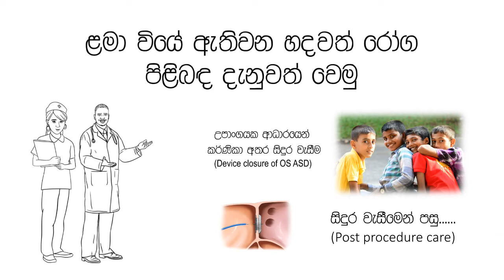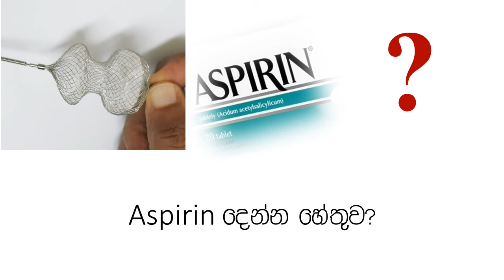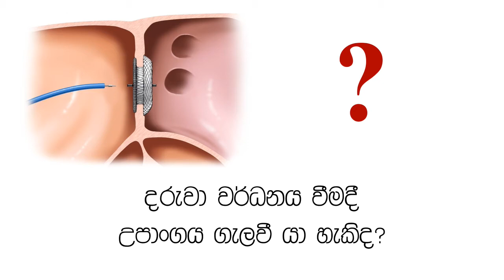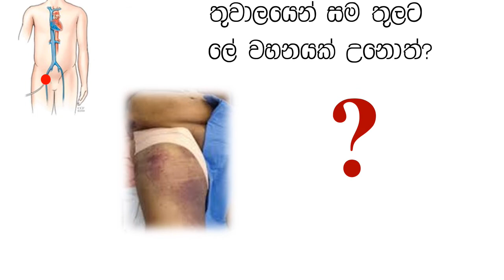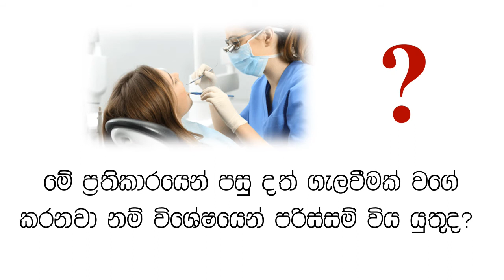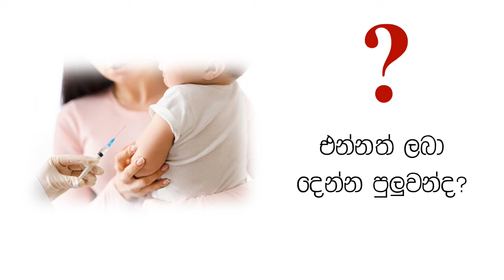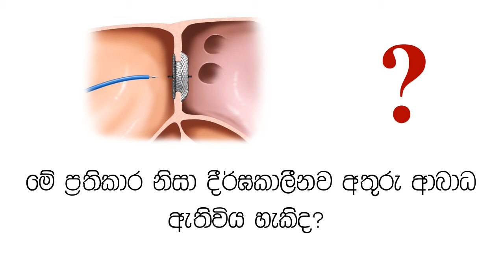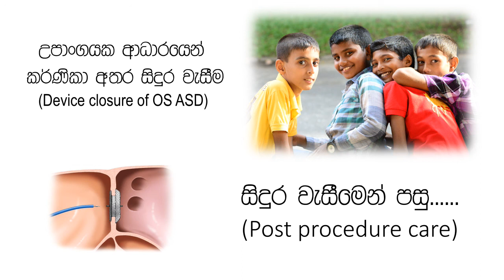05. උපාංගයක් යොදාගෙන හදවතේ කර්ණිකා අතර ඇති සිදුර වැසීමෙන් පසු ඔබ දැන ගත යුතු දේ (ASD 3 වන කොටස)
This video is on post-procedure care after device closure of an ASD